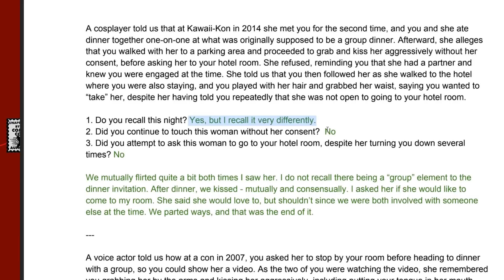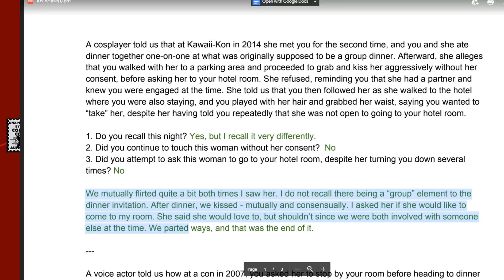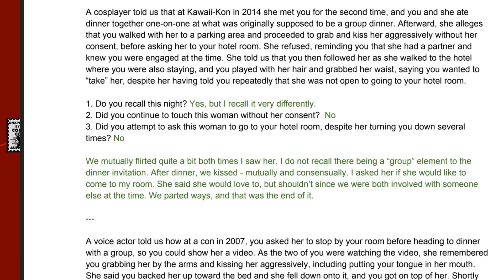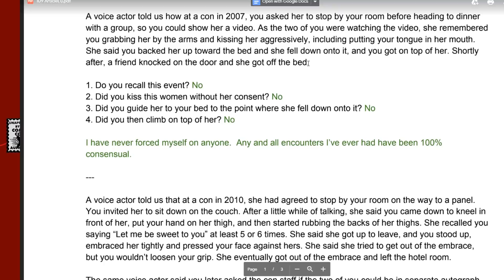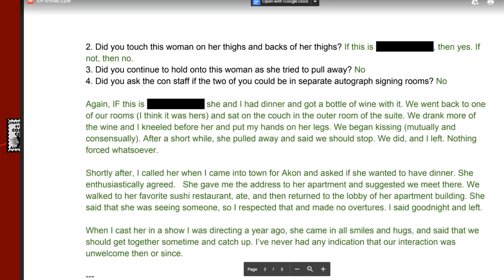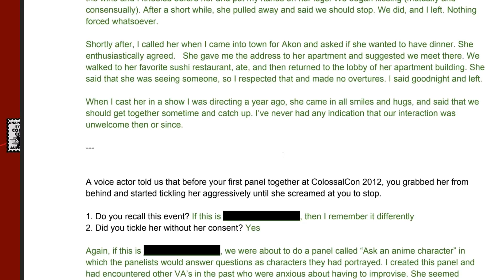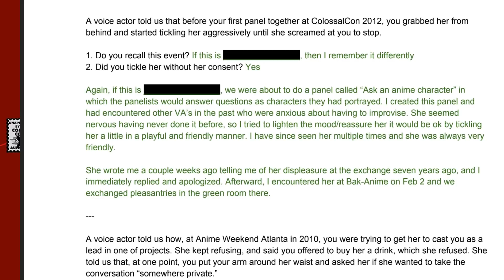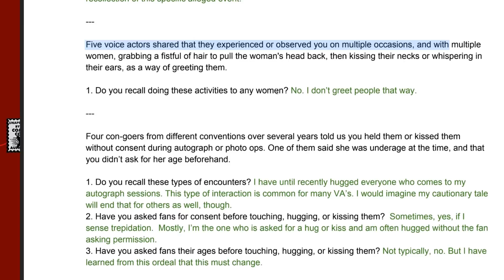The real Vic Mignogna io9 interview! Here's what he really said!